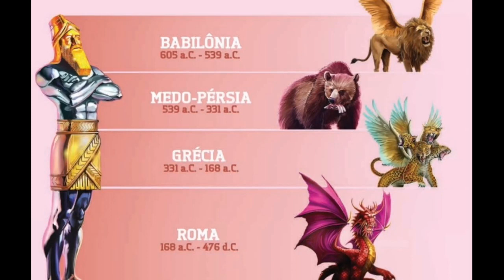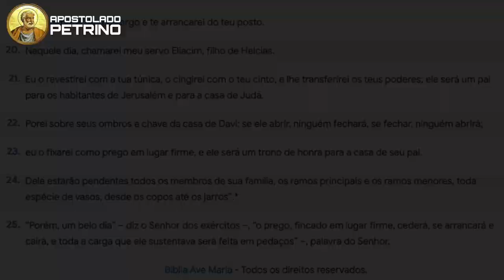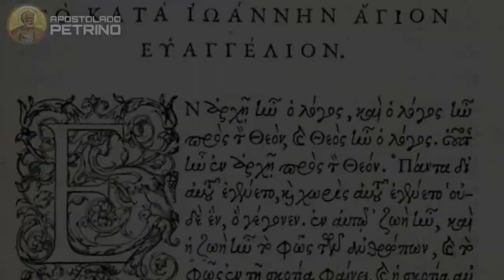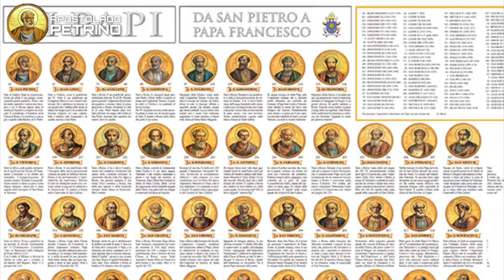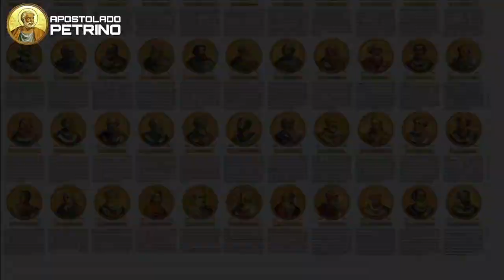Pedro, as Chaves e os Impérios: como Deus preparou a fundação da Igreja Católica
A Igreja de Cristo é Romana porque Deus preparou toda a história da humanidade para que o Reino dos Céus triunfasse sobre o maior de todos os impérios construído pelos homens, o romano.

Neste vídeo fica provado que Nosso Senhor levou Simão Bar-Jonas para Cesareia de Filipe para deixar evidente Suas intenções para com São Pedro e a Igreja Católica.

Os quatro reinos do sonho de Nabucodonosor são: Babilônia - 605 a.C. até 539 a.C., Pérsia - 539 a.C. a 332 a.C., Grécia - 332 a.C. a 168 a.C., e Roma - 168 a.C. a 476 d.C.: "No tempo desses reis, o Deus dos céus suscitará um reino que jamais será destruído e cuja soberania jamais passará a outro povo: destruirá e aniquilará todos os outros, enquanto que ele subsistirá ETERNAMENTE."